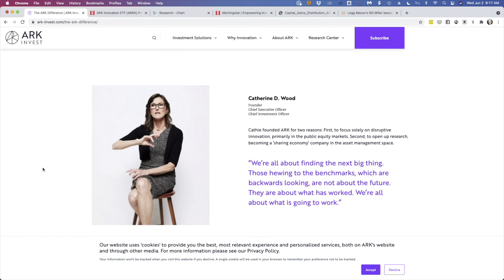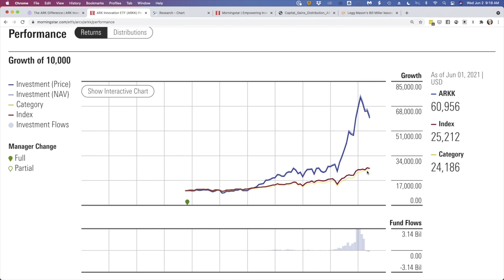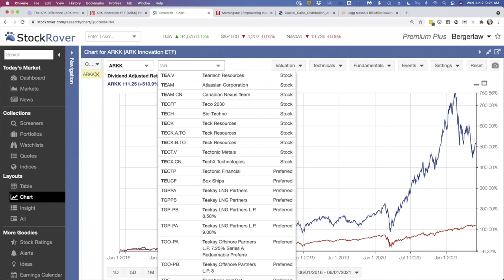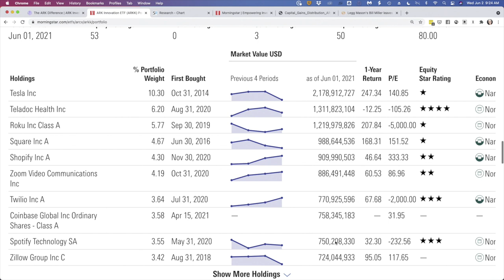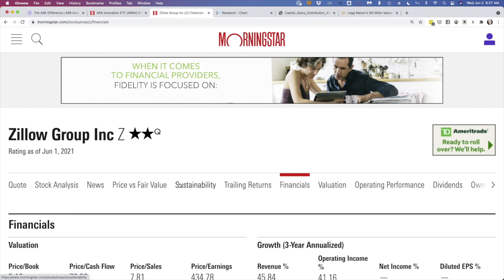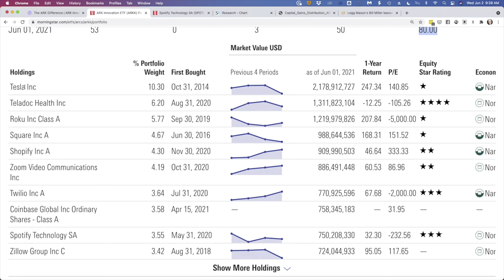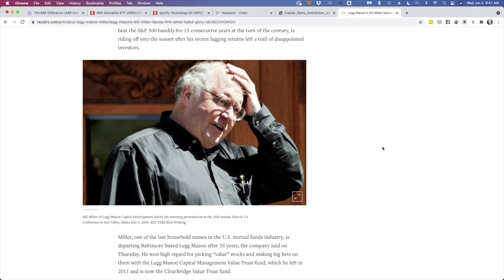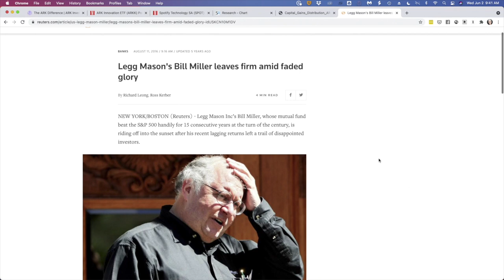ARK Innovation (ARKK) - Buyer Beware!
ARK Innovation (ARKK) garnered significant news coverage last year when it returned more than 150%, beating the S&P 500 for the fourth year in a row. In 2021 ARKK trails the S&P 500 as a slight rise in interest rates and inflation pummeled growth stocks. The question that remains is whether Ark Innovation is a sound investment.

In this video we'll cover three things:
1. Why I'm not investing in ARKK
2. Why I might be wrong
3. How to approach ARKK if you do invest

Tools & Resources

Portfolios

ABOUT ME